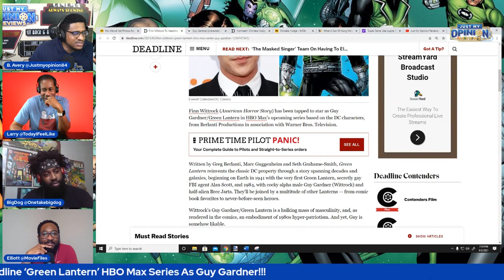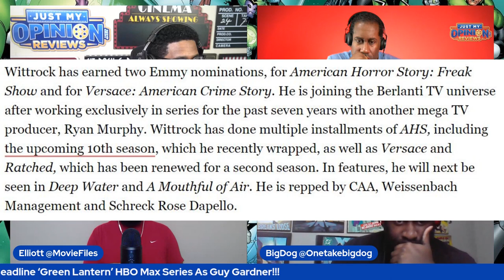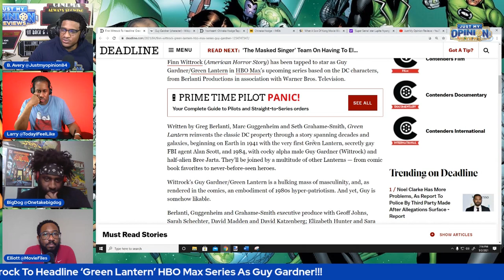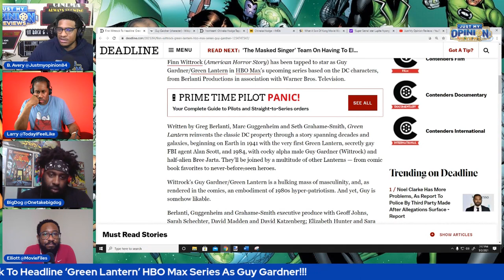Finn Wittrock CAST A Guy Gardner In HBO Max ‘Green Lantern’ Series!!!